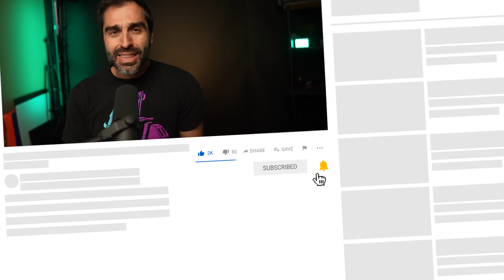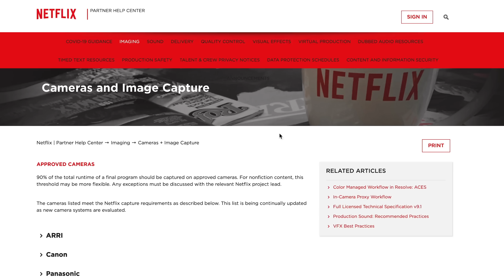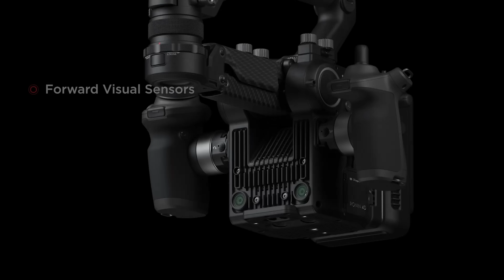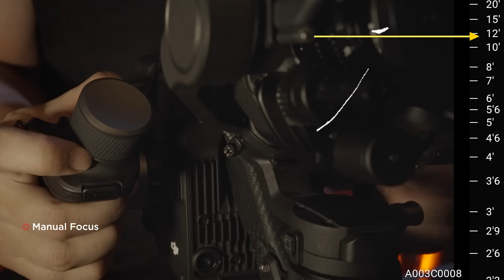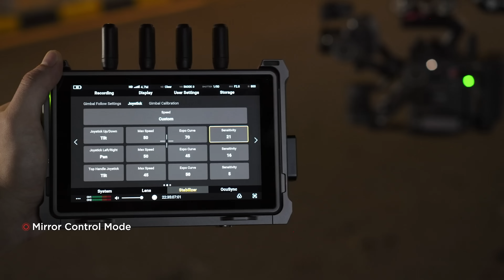RONIN 4D - La Mejor NOTICIA para los DRONEROS !!. [Impresiones Español]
Impresiones sobre la nueva Ronin 4D, una gran noticia para los pilotos de drones.

(Artistas habituales: Ooyy, Luwaks, Cospe, Loving Caliber)

Mi seleccion en Amazon

Canon 6D MarkII
Canon EF 16 - 35